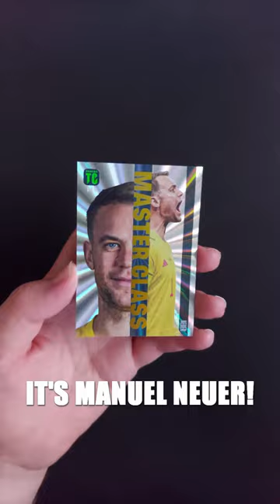HUNTING FOR UNBEATABLES! PANINI TOP CLASS 23! Daily Pack 258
I will be opening a pack every day in 2023! Today's pack comes from the TOP CLASS 2023 collection from PANINI!